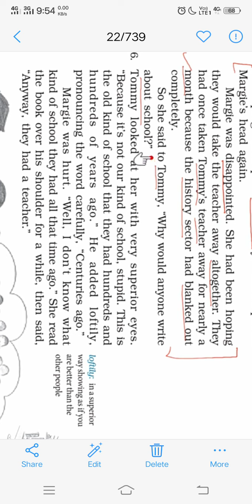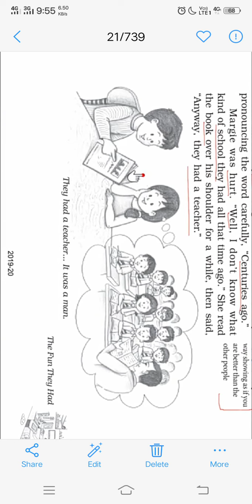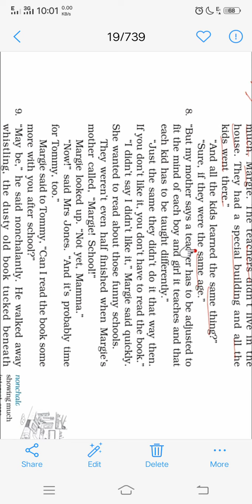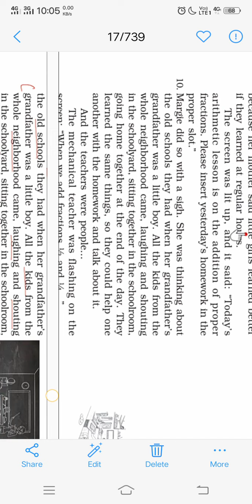English: Book- Beehive || Chapter-1 || The fun they had || Class-9 || Part -2